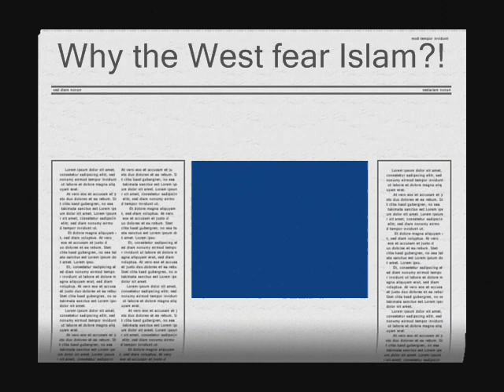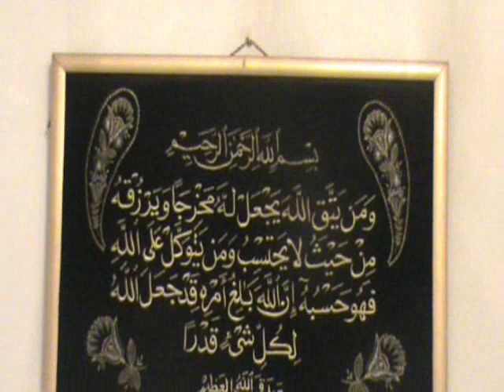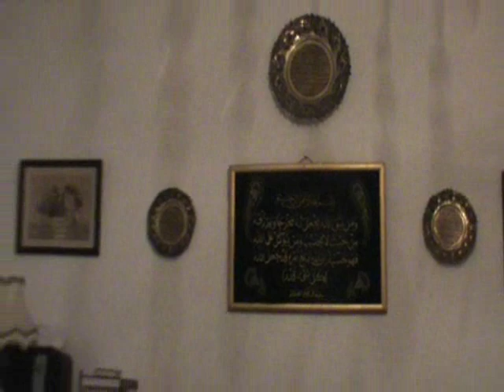Why The West Fear Islam??!!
West East Isam